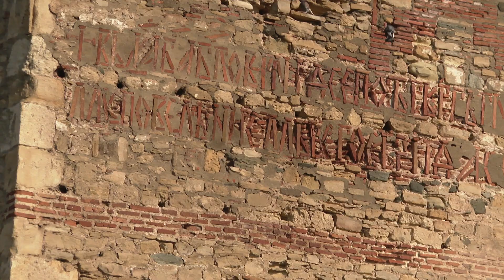Prilog: Smederevska tvrđava